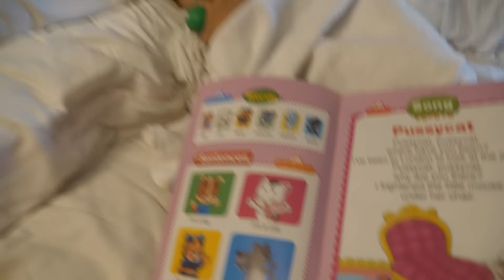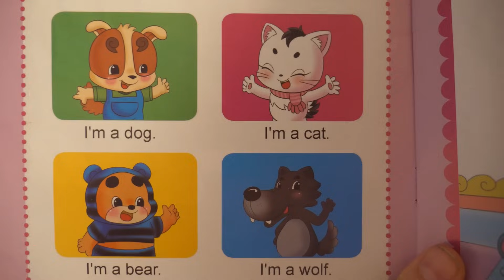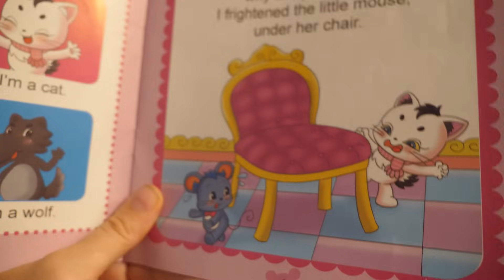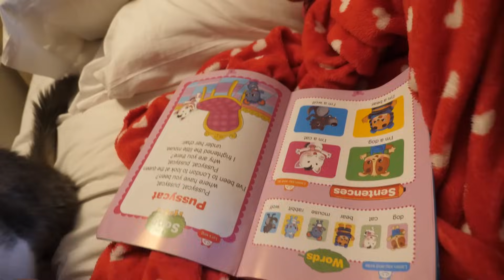VLOG Алиса выиграла крутые призы в Лунапарке